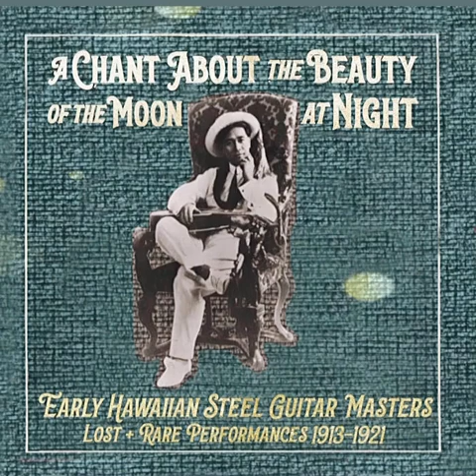Kuu Home - S. M. Kaiawe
"From incidental music to Richard Walton Tully's successful play 'The Bird of Paradise'"

restored & remastered recording from the compilation "A Chant About the Beauty of the Moon at Night" on Magnificent Sounds Records